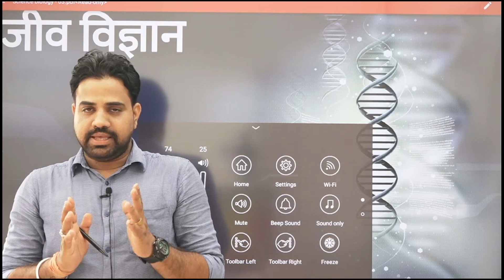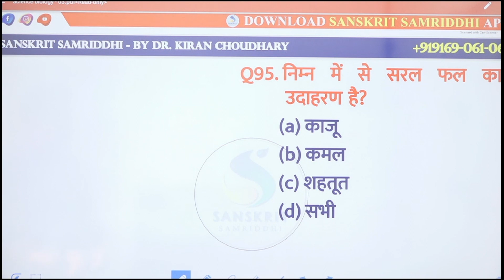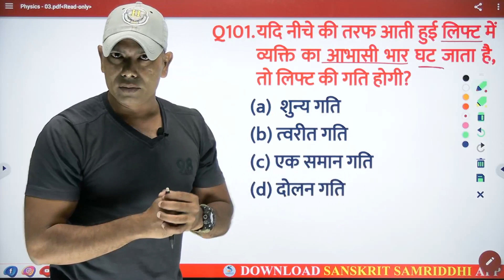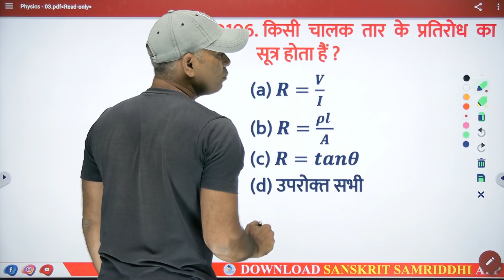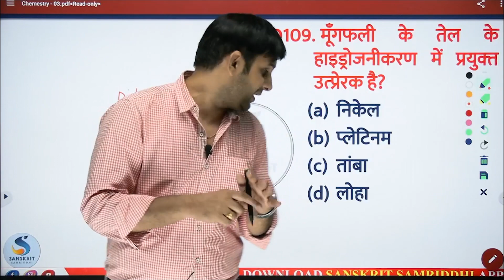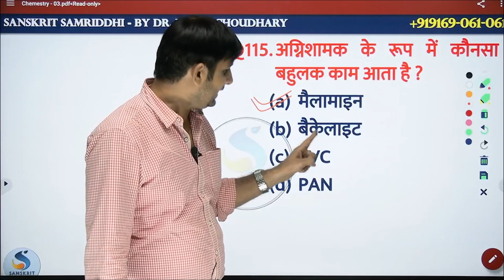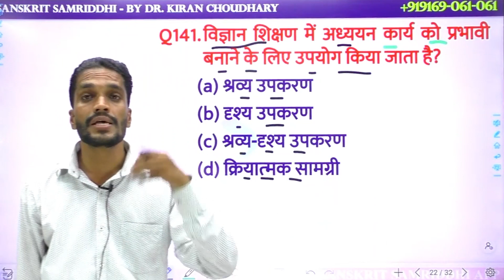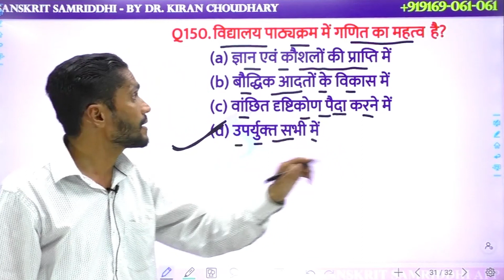REET संपूर्ण पाठ्यक्रमानुसार टेस्‍ट - 03 (LEVEL - II SCIENCE / MATHS)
by.
CHEMESTRY - DR. PRADEEP CHOUDHARY SIR
PHYCISC  - RAVI SHARMA SIR
BIOLOGY - NAVEEN CHOUDHARY SIR
TEACHING METHOD - HIMMAT MEWARA SIR

Free Test Time in sanskrit samriddhi app  - 06:00  to 7:00

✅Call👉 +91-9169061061